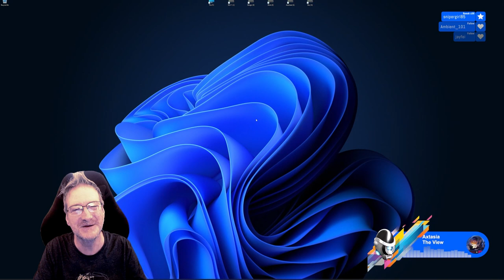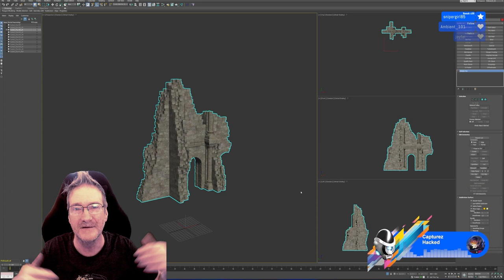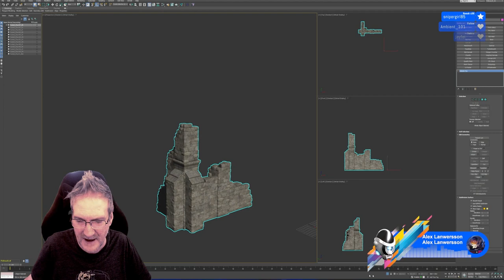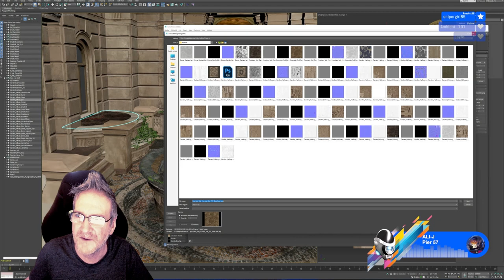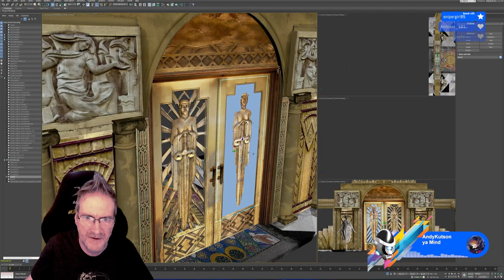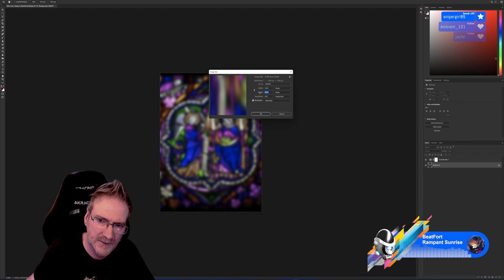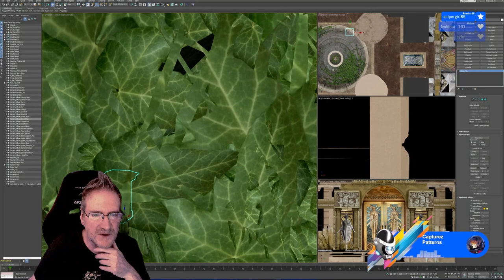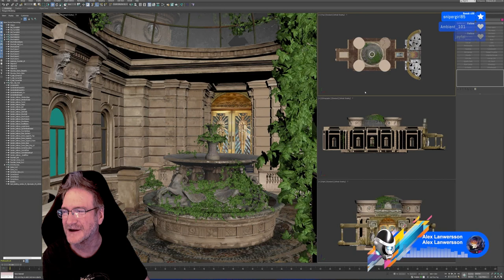UE4 / UE5 - Creating The House In The Hollow Game - Part 09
Tutorial Series covering using UE4 / UE5 to create and develop the *House In The Hollow* game.

Game Studio development using the Unreal Engine for the first person, horror, adventure game available now to wishlist on Steam and Epic Games Stores.